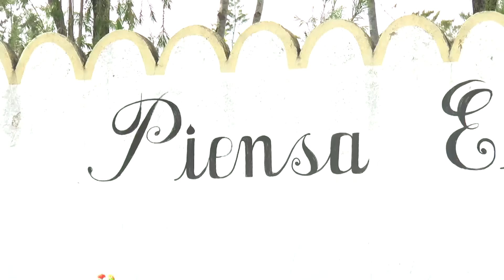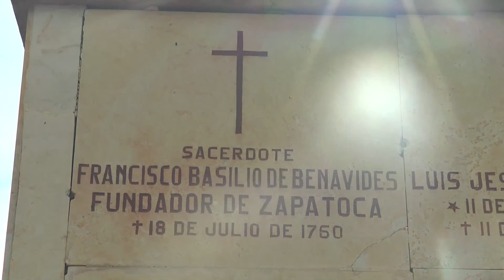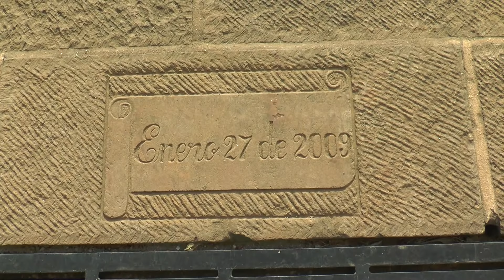De Visita por Zapatoca - Cementerio